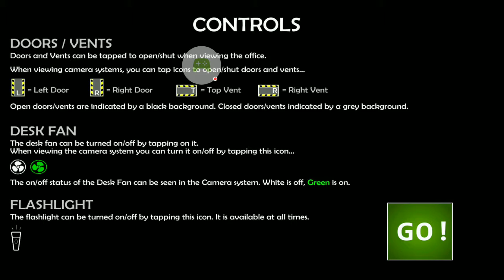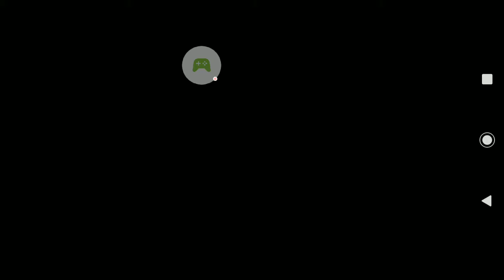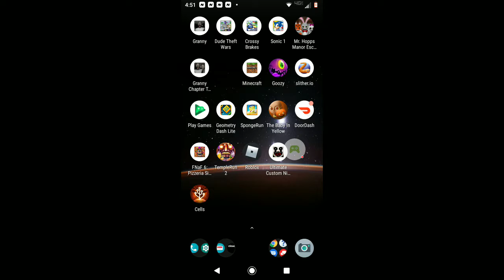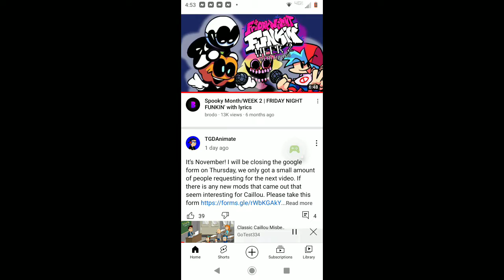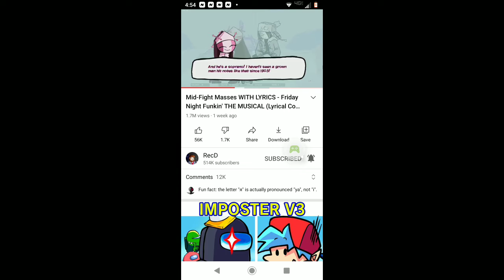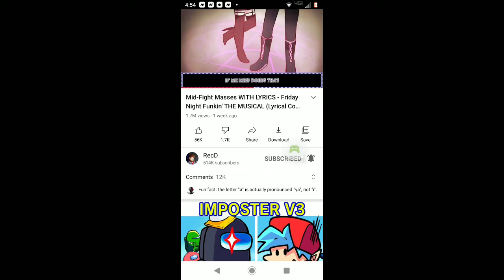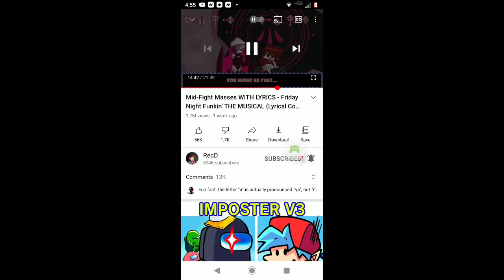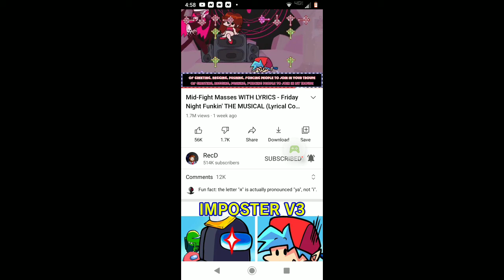Ultimate Custom Night - 2021-11-03